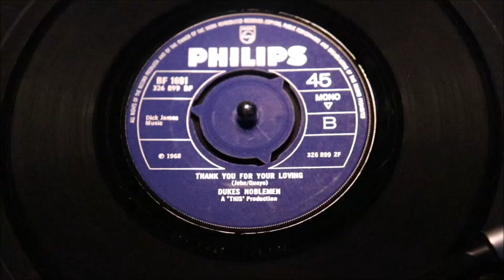Dukes Noblemen ‎– Thank You For Your Loving - Philips ‎– BF 1691, Philips ‎– 326 899 BF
Label:
Philips ‎– BF 1691, Philips ‎– 326 899 BF
Format:
Vinyl, 7", 45 RPM, Single, Mono
Country:
UK
Released:
1968
Genre:
Rock
Style:
Pop Rock
City Of Windows (Vinyl, 7
More Images

Tracklist
Position Title/Credits Duration
A City Of Windows
Written-By – Monahan*, Lazaros*
B Thank You For Your Loving
Written-By – Quaye*, John*
Companies, etc.
Published By – Campbell Connelly
Published By – Dick James Music